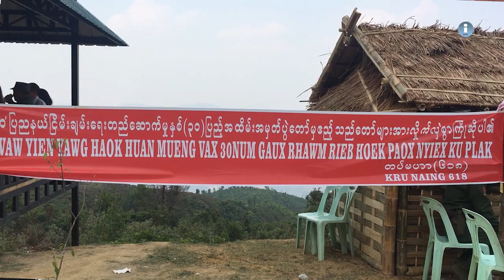ႏွစ္ ၃၀ ျပည့္ "၀" ေဒသၿငိမ္းခ်မ္းေရးေန႔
"၀" ေဒသၿငိမ္းခ်မ္းေရး တည္ေဆာက္ျခင္း ႏွစ္ ၃၀ ျပည့္အခမ္းအနားသို႔ တက္ေရာက္လာၾကသည့္ ဧည့္သည္ေတာ္မ်ားအား တပ္မဟာ ၆၁၈ တာ၀န္ရွိသူမ်ားႏွင့္ ေဒသခံျပည္သူမ်ားမွၾကိဳဆိုေနသည့္ျမင္ကြင္း။